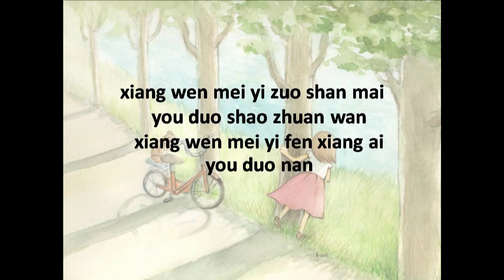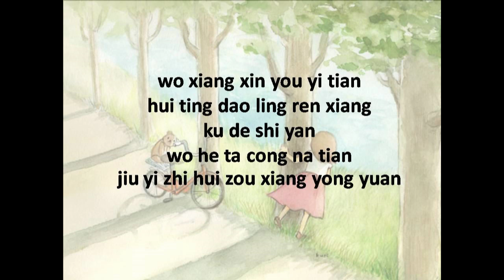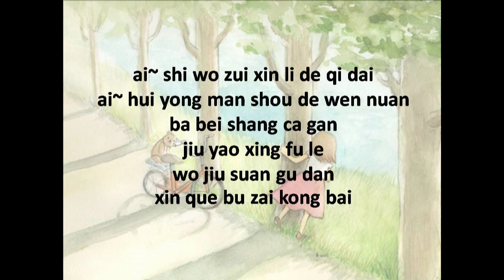jiu yao xing fu le - Rita Ma - Easy fortune happy life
Ost.Easy fortune happy life